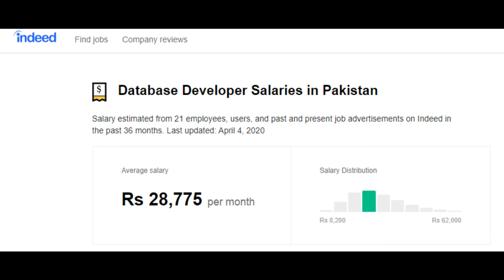How to Become a Successful Database Developer | Complete Road Map | Hindi/Urdu || SharpScripter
In this video I will explain what is the role of a database developer in an IT organization? What are the technical skills required to get hired? and how much salary you expect as a DB developer on junior , average and senior DB developer level. So hold on tight and watch till end.